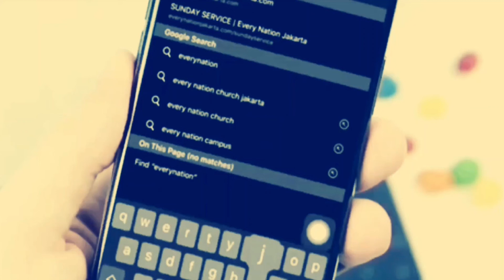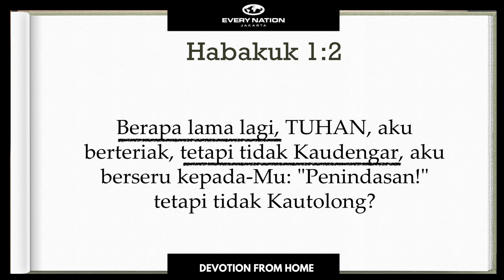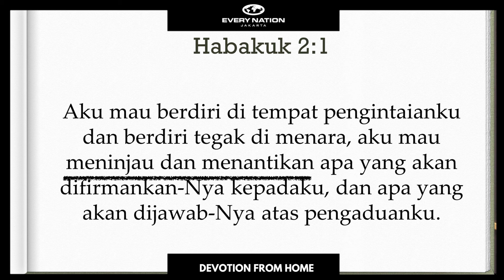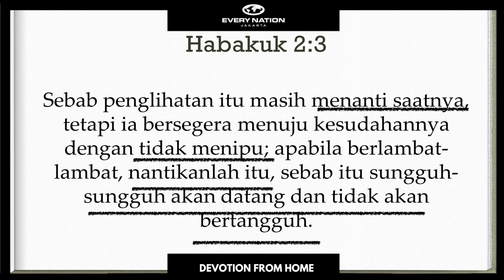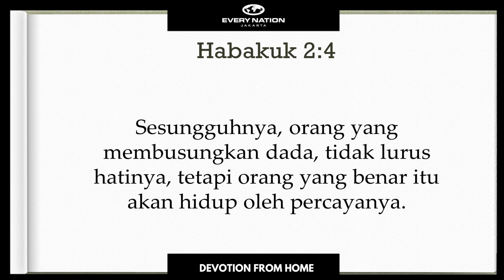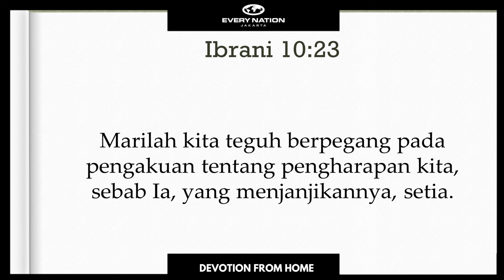21 Desember 2020, Irma Widiyanti - When the waiting is long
Habakuk 1 : 2